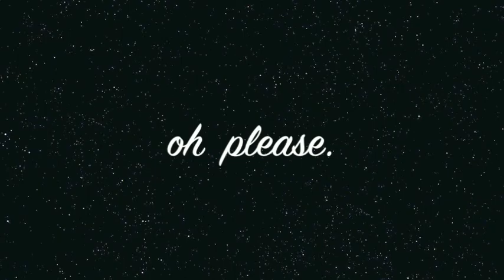HATERS GON HATE